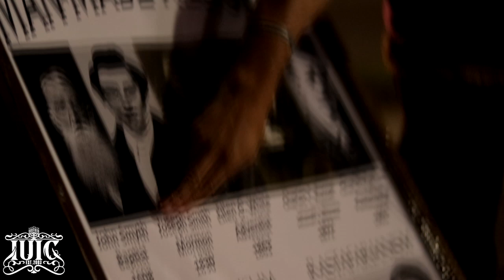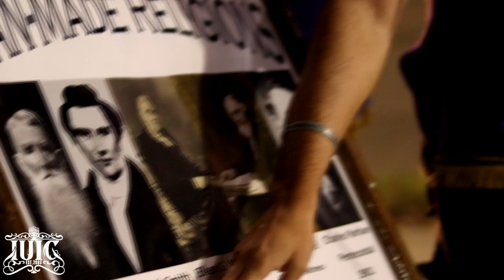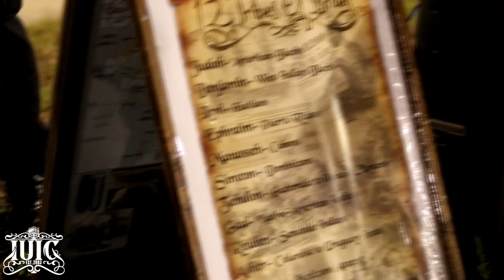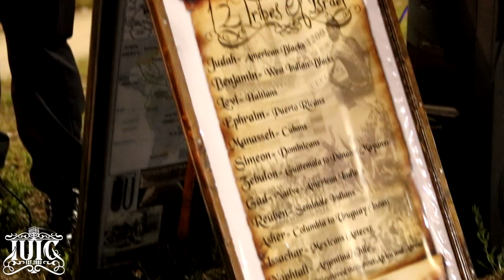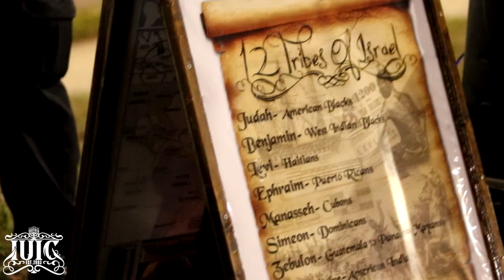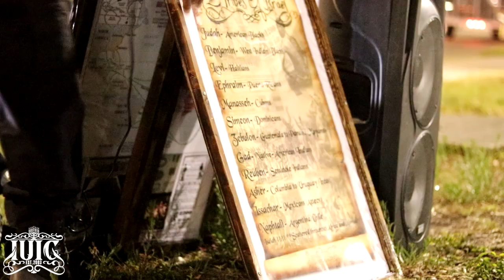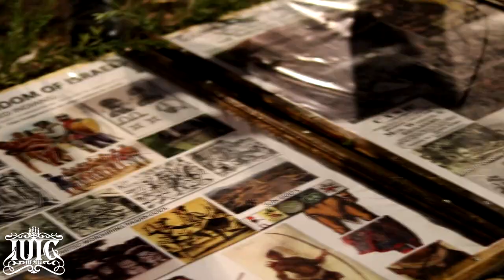IUIC: Does God Have Favorites ???